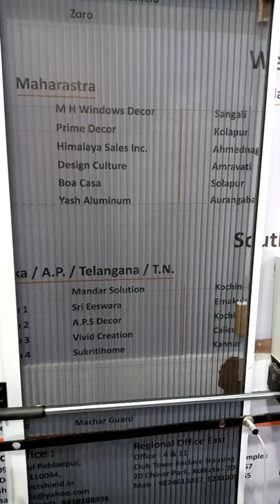foldable mosquito net 👈👌